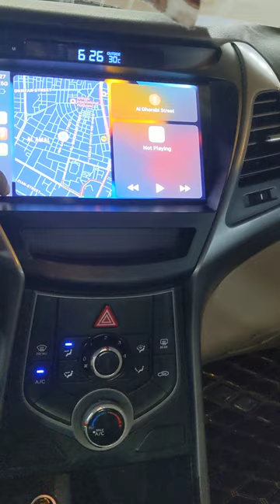Hyundai Elantra 2014/15_Android scree + Carplay !